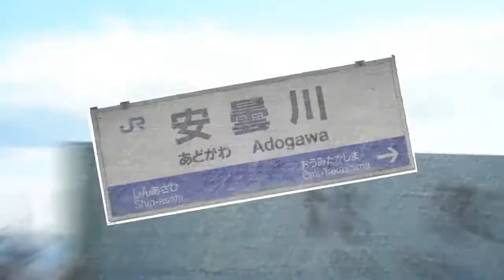WRIGGLED ADO RIVER【合作】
audio:志都美
video:き
素材：き
221系の写真：志都美
ラスサビの歌わせるとこ：き

志都美さんありがとうございました！！